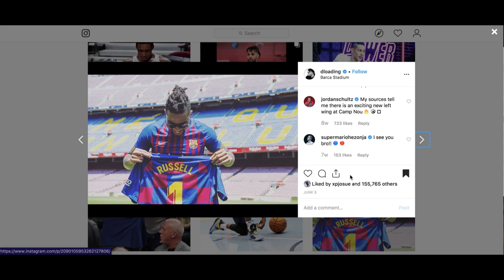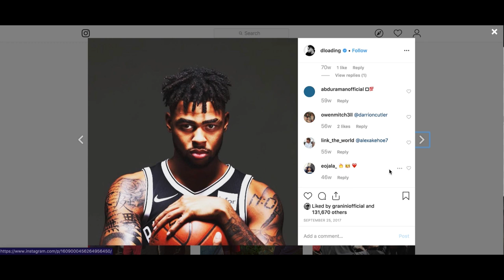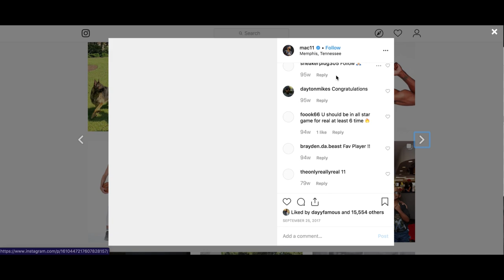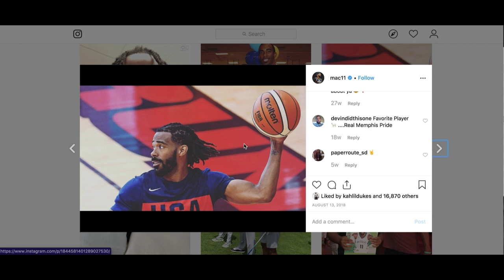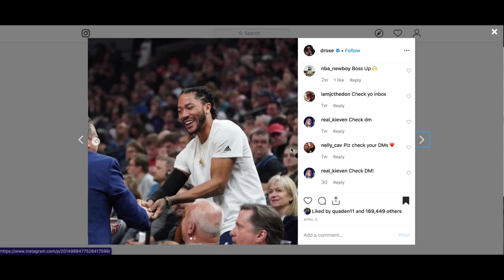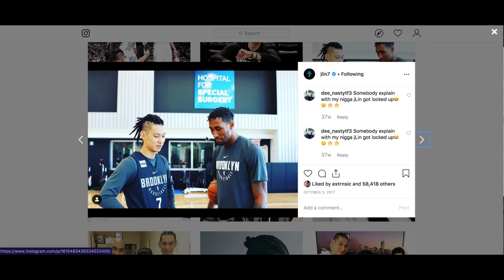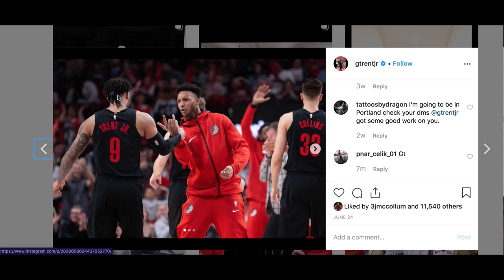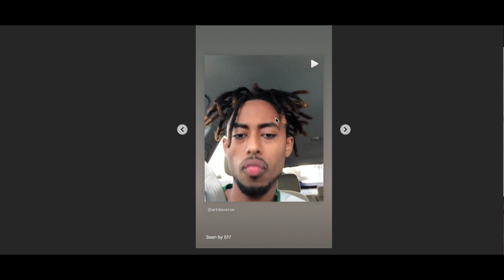NBA top Dreadlocks review Pt.1